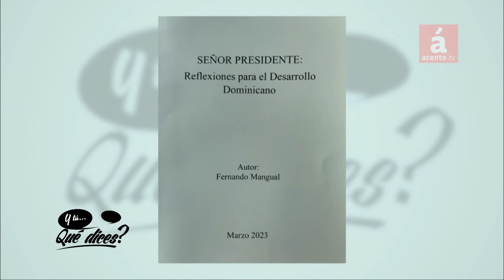Mangual: Peña Gómez no fue presidente porque no quiso garantizar impunidad a Balaguer y al PRSC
Joaquín Balaguer le propuso un pacto a José Francisco Peña Gómez, para permitir que él fuera presidente de la República en 1996, y la propuesta fue entregada por el ingeniero Guaroa Liranzo, pero José Francisco se negó a aceptar la propuesta porque era a cambio de impunidad para los reformistas y sus actos de gobierno, y la respuesta del entonces líder del PRD fue negativa.

La revelación la hizo el economista y planificador Fernando Mangual, redactor de los programas de gobierno de José Francisco Peña Gómez, junto a Roberto Fernández, de ascendencia cubana. Mangual explicó que Peña Gómez no tenía vocación de perseguir a nadie, pero era consciente de que cualquier acuerdo de impunidad era negativo para la democracia dominicana, y por eso fue el PLD quien finalmente recibió el apoyo de Joaquín Balaguer, y Leonel Fernández se convirtió en presidente de la República.

Fernando Mangual explicó que siendo alcalde del Distrito Nacional Peña Gómez decidió devolver un préstamo al Banco Mundial, única vez en la historia que eso ocurre, porque limitaba la soberanía de la alcaldía y le obligaba a tener funcionarios del Banco Mundial, con sueldos y oficinas en el Ayuntamiento, para conocer de todas sus actividades. El préstamo fue de entre 30 y 40 millones de dólares, y le fue concedido al ADN porque Peña Gómez era un líder de reconocimiento mundial.

Explicó que la devolución de ese préstamo se convirtió en un factor que operó para impedir que Peña Gómez alcanzara la presidencia de la República, porque hubo grupos fácticos en el país que rechazaron a Peña Gómez siempre.

Sostuvo que Peña Gómez tenía muy claro que ante las respectivas crisis haitianas tenía que hacer un gran esfuerzo para impedir que los grupos que se le oponían lo continuaran acusando de haitiano. “Peña iba a hacer más esfuerzos que nadie para evitar que los haitianos vinieran a la República Dominicana”, dijo Fernando Mangual.

Dijo que entre los líderes de la democracia dominicana, Joaquín Balaguer, Juan Bosch y José Francisco Peña Gómez, el más auténtico fue Peña Gómez, porque siempre sustentó sus ideas democráticas, creyó en el proceso electoral para llegar al poder, enfrentó a los comunistas, pero los protegió de la represión, y fue quien hizo la propuesta de realizar un gobierno compartido, con la idea de que primero debía atenderse a la gente, lo que representaba una ampliación de la democracia.

Fernando Mangual fue entrevistado por el periodista Fausto Rosario Adames, en su programa ¿Y tú…qué dices? que se difunde todos los días por AcentoTV.

AcentoTV